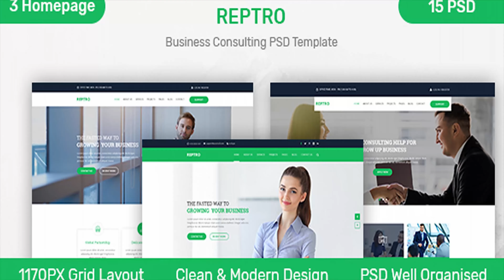REPTRO - Business Consulting PSD Template | Themeforest Website Templates and Themes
REPTRO - Business Consulting PSD Template can be used for any type of corporate and financial organisations websites. PSD template comes with tons of customization options and features. We have created 15 PSD files, which can be changed and customized easily. Template also comes with Blog, Gallery / Portfolio and Team Pages. Each layout comes with multiple options. Discover examples and enjoy. I have included the best practice of web development - you can create great website layout based on Twitter Bootstrap or Grid 1170px. REPTRO Template Features: Included 15 PSD Files Inner Pages Designed Based on Bootstrap 4 Grid System Organized and layed PSD Smooth, clean, modern design Free Google Fonts Easily Customizable PSD file Photoshop Minimum Required Well Organized, Named and Documented File Included in PSD: 01_Homepage.psd 02_Homepage.psd 03_Homepage.psd 04_About Us page.psd 05_Company Overview.psd 07_Services Details.psd 08_Projects.psd 09_Projects Details.psd 10_Team Member Page.psd 11_Team Member Details Page.psd 12_Blog- List.psd 13_Blog- Grid.psd 14_Blog Details.psd 15_Contact Us.psd Sources and Credits Free fonts & Icons: Roboto Slab (Text) Open Sans (Text) ICO Fonts (Icons) Fontawesome (Icons) Shutterstock (Images) Flaticon (Icons) NOTE: All images are just used for preview purpose only and are NOT included in the PSD files.
 Last Update 19 August 18 Created 18 August 18 High Resolution Yes Layered Yes Graphics Files Included Photoshop PSD Minimum Adobe CS Version CS4 Pixel Dimensions 1920x6436 Tags advisory, bank, banking, broker, business, clean, consulting, corporate, creative, design, finance, loan, multipurpose, photoshop, psd

download REPTRO - Business Consulting PSD Template | Themeforest Website Templates and Themes